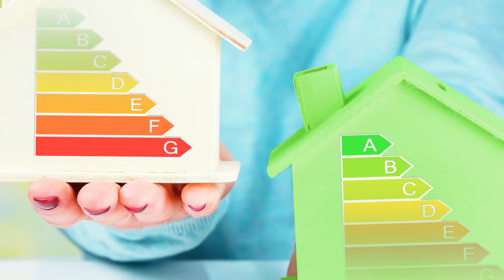Starter and Trade-Up Homes are in High Demand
Our real estate market has been red-hot, except for one area that’s lagging behind. Luxury homes appreciated a full 2% less on average than the average home. Affordability doesn’t seem to be an issue, but there has been uncertainty about the new tax bill. This might be causing buyers to sit and wait until the details become more clear. To learn more about this interesting market trend, watch this short video.